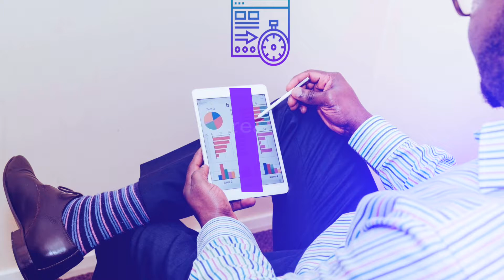🔥FACEBOOK INSTAGRAM YOUTUBE🔥 Video Ads to promote worldwide business online.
Video Ads to promote worldwide business online.
We use our video stock library, custom text animation, and exclusive audio track.

 • High-quality Video and Photo Stock
 • Professional Editing and Post Production
 • Kinetic Text Animation
 • 3D Logo animation
 • Custom Colors and Fonts
 • Exclusive Audio Track
 • 4K Delivery
Our videos ads are ideal for:
1
2
3
4
5

Avoid Copy Right Claims with our custom music tracks included in all our gigs

 • Lоgо in good quality.
 • URL / slogan / tagline (optional).
 • Provide your text for each scene (optional)

We are easy going, hard workers and have a lot of skills.

Where to buy? Fiverr.com/ivonne_espinoza/make-a-square-viral-video-for-your-brand-promo